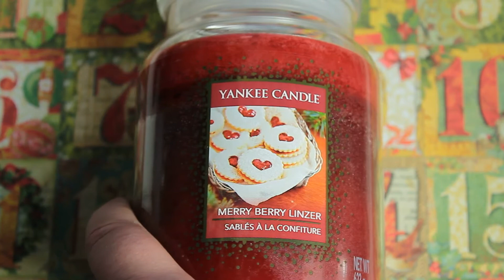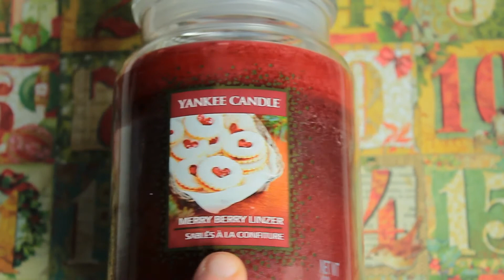Candle Advent Calendar 15 dicembre Merry Berry Linzer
Salve Gente!